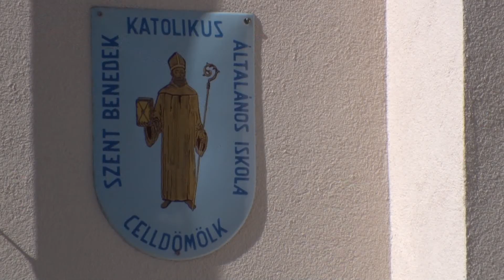2014 09 29 pcelldomolk